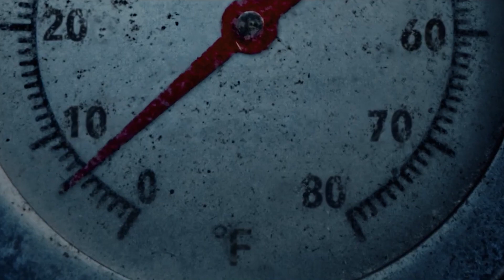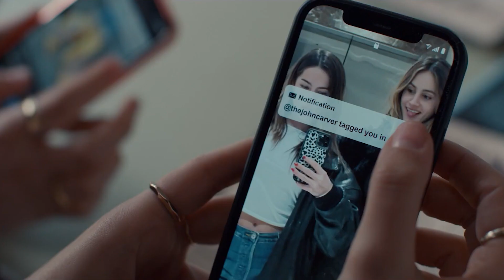Black Friday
This November you will have the best deal.